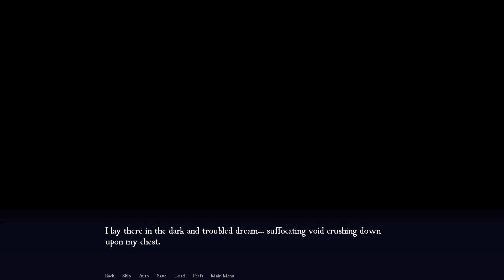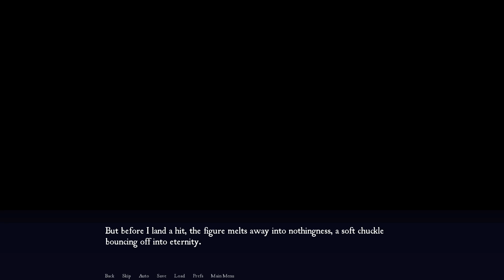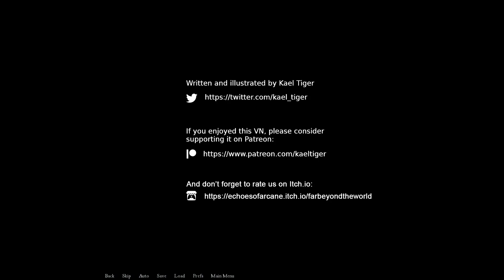FBtW - Part 29 - Questionable Advice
Caelan and Ranok turn in for the night after having yet another spat in public. Unfortunately, the human cannot rest and ends up having to speak to an unexpected person who offers some relationship "advice" about the whole situation with Ranok. This causes the human to re-evaluate the whole situation.

00:00:00 - Intro
00:01:25 - Can't Sleep
00:05:56 - Nightmare dream sequence part 2
00:12:01 - Leave me alone wolf!
00:18:23 - A Lady of the Evening
00:24:48 - "Advice"
00:36:40 - Waiting for the wolf
00:41:50 - Reconciliation
00:52:33 - I have some thoughts...

Far Beyond the World is an adult visual novel by Kael Tiger.

If you like what I do, consider tipping me!

Emilio Adrift (astronaut) by my amazing friend, Bearwulff.